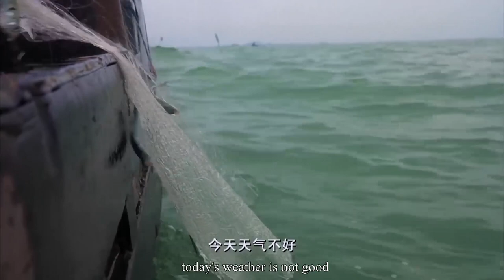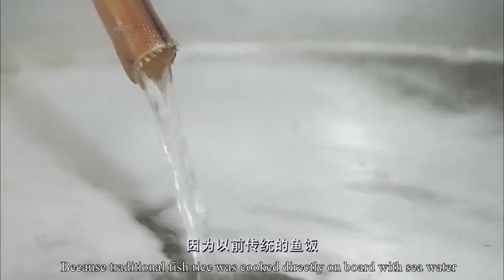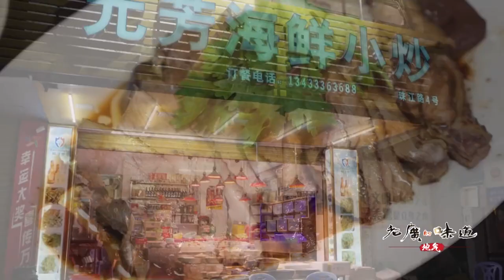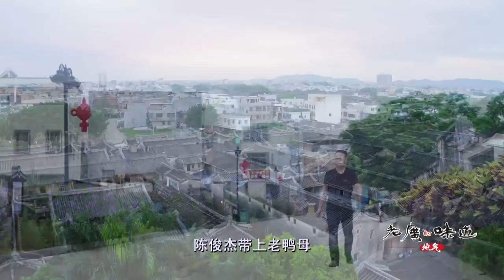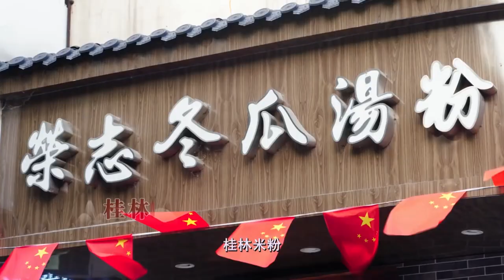揭秘潮汕宵夜大排档！必点的打冷套餐，现浸现吃，太满足！【晚餐系列】